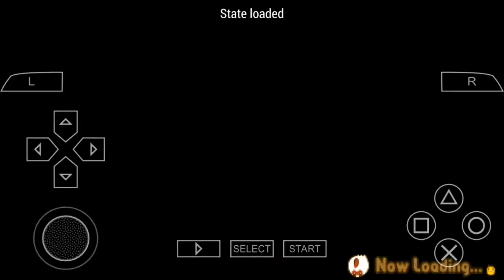Easy Money and Lumbers (Horse Race) - Harvest Moon: Hero of Leaf Valley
This video explain to you how to get more money and lumbers from horse race.

Play with: PPSSPP Android

Harvest Moon: Hero of Leaf Valley is a video game in the farm simulation series Harvest Moon for PlayStation Portable, developed by Marvelous Interactive Inc. and published in the U.S. by Natsume.

Platform: PlayStation Portable (PSP)